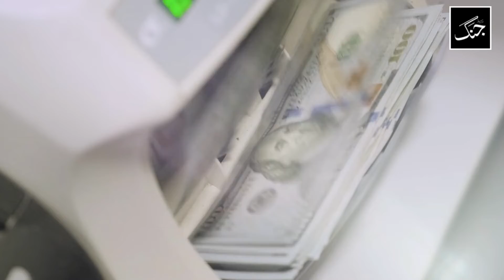Shinzo Abe funeral will be held again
Japan will spend $1.83 million on a state funeral for slain former leader Shinzo Abe,